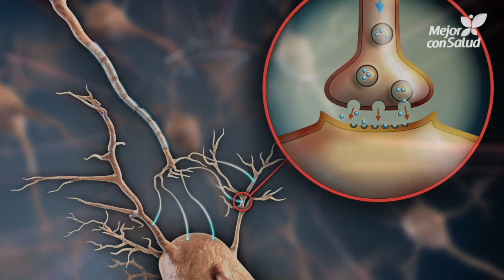Lorazepam: ¿Qué es y cómo actúa?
El lorazepam es un fármaco del grupo de las benzodiazepinas (BZD) utilizado para el combatir la ansiedad y otros trastornos neuróticos.